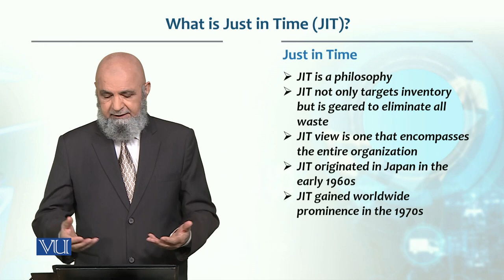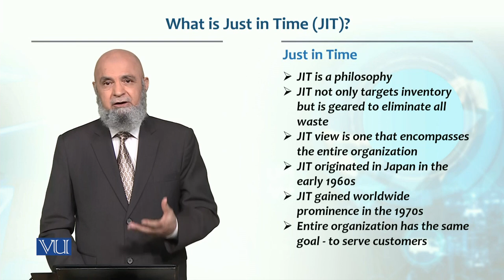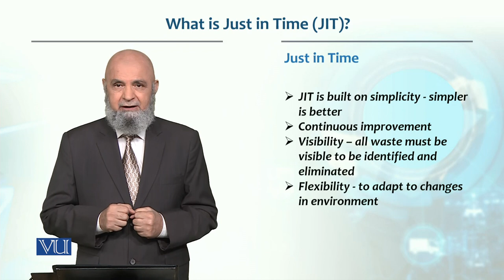what is in Time (JIT) | Production / Operations management | MGT713_Topic194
Topic196 - what is in Time (JIT)